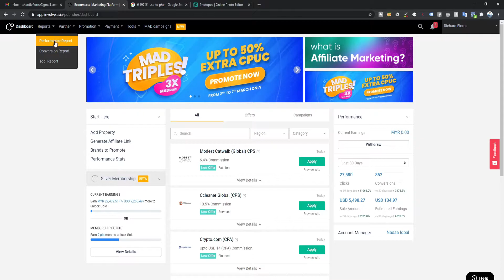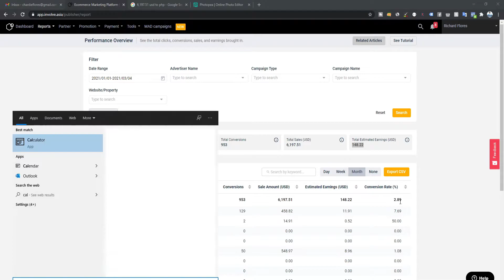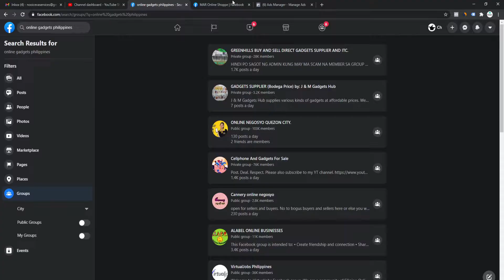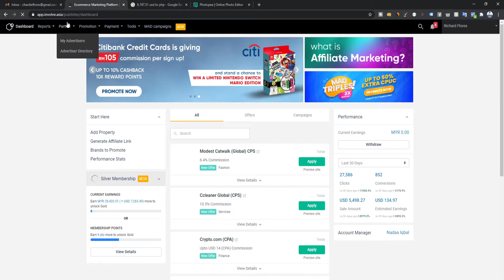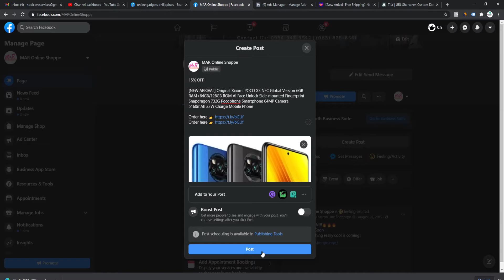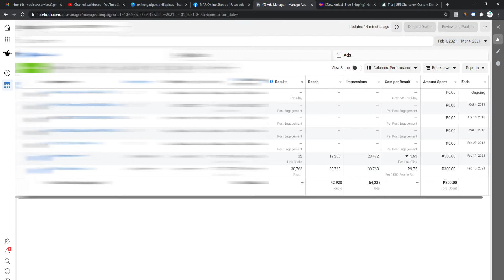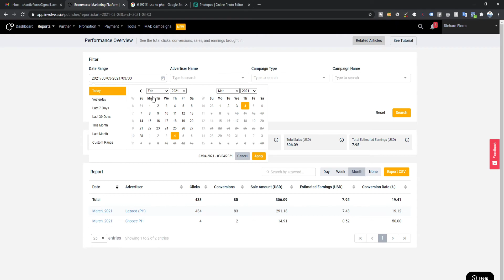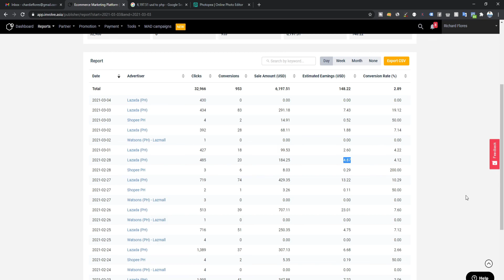PAANO E PROMOTE ANG AFFILIATE PRODUCTS NI LAZADA AT SHOPEE | LAZADA AT SHOPEE AFFILIATE PROGRAM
Sa video na ito mga Nooice malalaman niyo kung paano e promote ng maayos ang affiliate products ni Lazada at Shopee gamit ang Involve Asia na Affiliate Network.

Kung gusto mong sumali sa slack channel ko po pakimessage nalang ang Facebook page ko dito

Maraming salamat!! God Bless.